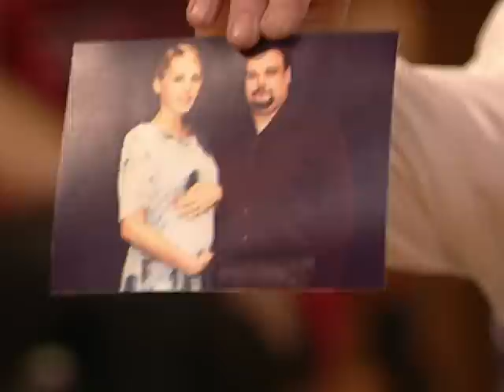"Der TEUFEL in Frauengestalt!" Mutter wird ausfallend | 2/2 | Richterin Barbara Salesch | SAT.1